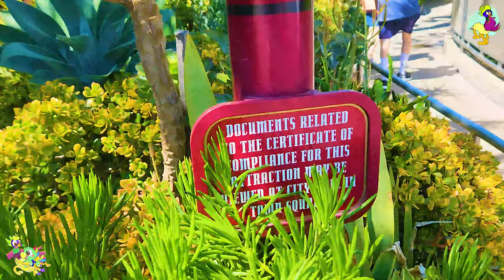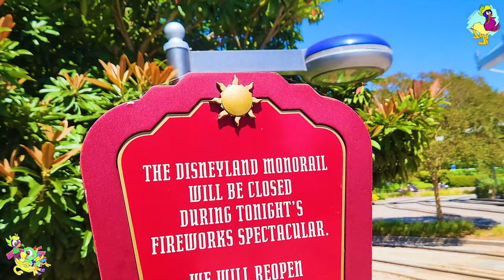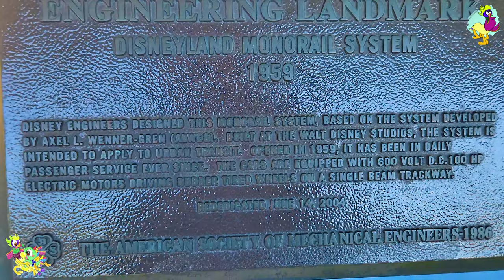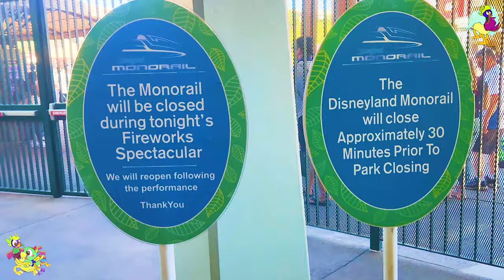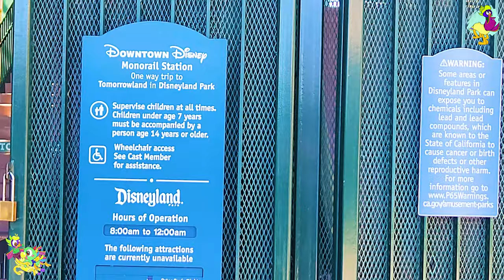[4K] Disneyland Monorail On-Ride and Entrance to Exit Queue POV Ultra-HD Transport @ Disneyland 2023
Longer Title: [4K] Disneyland Monorail | Daytime Ridethrough/On-Ride and Entrance to Exit Queues (Both Tomorrowland
and Downtown Disney Stations walkthroughs, also snag in both Trains Monotail Orange and Blue, few off-ride shots)
Ultra-HD POV | 1st Daily Operating Monorail System in the  Western Hemisphere | Disneyland Park (6/25/2023)

Timestamps:

Title, View of Tomorrowland Station from Walkway, Monorail Blue Arrival, and Entrance sign-0:00

Tomorrowland Station queue, views of Autopia and Submarine Lagoon-0:57

Station walkthrough, Historical & stroller signs, window art, Abandoned Peoplemover/Rocket Rods track, and off-Ride shot views from it-2:57

Monorail Orange Arrival and Exit Procedure-5:46

Timing a "Dispatch" in Tomorrowland Station entirely filling empty cars, plus a note about the boarding process-7:50

On-Ride POV (Depart from Tomorrowland Station, Into Disney California Adventure Property, Grand Californian Hotel and Spa, Previously filmed Construction, To Downtown Disney Station)-9:48

Exiting the Vehicle (Downtown Disney Station)-12:39

Downtown Disney Station leafy floor & roof viewing and Exit Ramp-12:50

A couple of Off-Ride shots both monorails in Downtown Disney District-14:38

Downtown Disney Station Entry Queue and Monorail Blue Arrival-15:14

Timing a "Dispatch" on Downtown Disney Station for people entering from it and others staying for whole journey-16:14

On-Ride POV (Depart from Downtown Disney Station, Behind the Scenes elements including show buildings, thru Esplanade, Transportation Plaza, Cast member town, inside Disneyland property over Autopia Submarine Lagoon & Fantasyland, Return to Tomorrowland Station)-18:16

Exiting the Vehicle (Tomorrowland Station)-24:00

Tomorrowland Station Exit Ramp nearly merges with the Entry queue-24:12

Orange Monorail going through Matterhorn Bobsleds attraction Plaza off-ride shot-26:17

Ride the historic, high-speed zero-emission transportation system that rockets along a single rail through the Disneyland Resort.

Fly the Highway in the Sky
Enjoy incredible, one-of-a-kind views on this classic 2.5-mile, 13-minute round-trip journey.

Fly over Fantasyland and Tomorrowland, past the majestic Matterhorn Bobsleds. Glide over Grizzly Peak, Buena Vista Street and Hollywood Land in Disney California Adventure Park. Zoom through Disney’s Grand Californian Hotel & Spa and the Downtown Disney District.

Where to Board
There are 2 Monorail stations at the Disneyland Resort.

Catch a ride inside Disneyland Park at the Tomorrowland station right above Finding Nemo Submarine Voyage.

Guests with valid theme park admission can skip the Main Entrance by boarding the Monorail at the Downtown Disney District station—and travel straight to Tomorrowland!

The Disneyland Monorail System (originally named the Disneyland ALWEG Monorail System) is an attraction and transportation system at the Disneyland Resort in Anaheim, California, United States. It was the first daily operating monorail in the Western Hemisphere.

Walt Disney originally envisioned the monorail as a practical form of public transport for the future. However, the monorail came about during a time when America's—and particularly Los Angeles'—obsession with the automobile was increasing, and monorails in the United States were mostly only located in Disney's theme parks, with the exception of the Seattle Center Monorail.

The job of building the monorail was originally assigned to the Standard Carriage Works of East Los Angeles, but in late 1958, Walt Disney, pressured for time, moved it to his Burbank studios. Disney designer Bob Gurr then headed a Disney team that designed and manufactured the cars, chassis, suspension and propulsion systems, thus completing the Red Mk 1 just in time for the re-dedication of Tomorrowland.

The Disneyland ALWEG Monorail opened on June 14, 1959, as a sightseeing attraction in Tomorrowland in Disneyland, along with the Disneyland Expansion with the Matterhorn Bobsleds, the Submarine Voyage, the expanded version of Autopia, and the Motor Boat Cruise. The Mark I trains (Red and Blue) consisted of three cars each. In 1961 it became a true transportation system when Tomorrowland station was lengthened to accommodate the debut of the four-car Mark II and the additional new Yellow train; the track was extended 2​1⁄2 miles outside the park and a second platform was constructed — the Disneyland Hotel station.

Credit to the Disneyland website and Wikipedia for details

Footage filmed + Resolution type: 6/25/2023, Normal Video mode 4k 30fps and MAX video mode with Horizon-Locked/Leveling effect on
Camera/phone: Samsung Galaxy s22 and GoPro Hero 9 Black with Chest Mount Harness